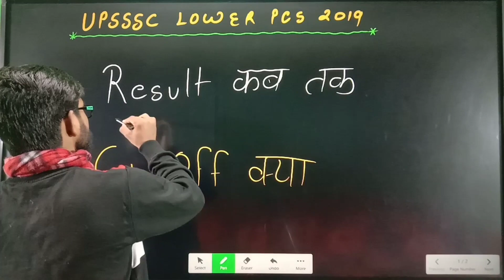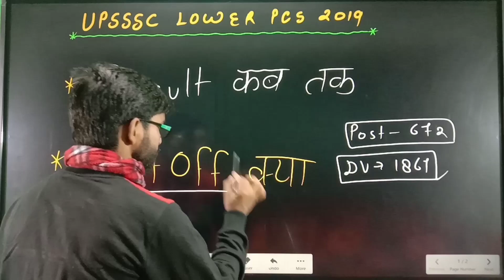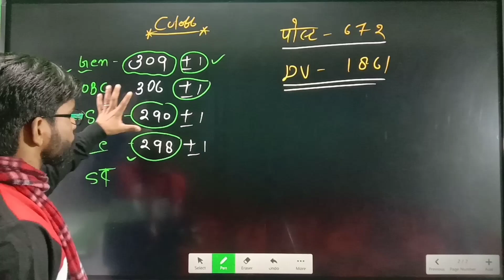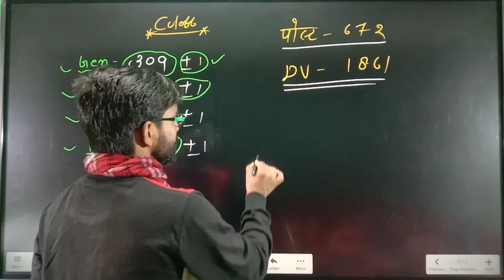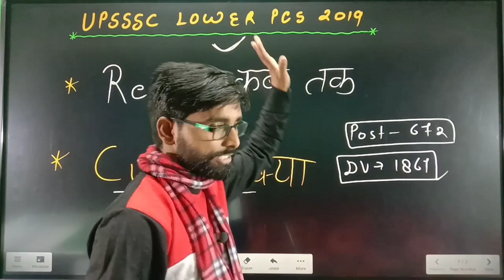upsssc lower pcs 2019 result/upsssc lower pcs 2019 cutoff/lower pcs new vacancy 2023/Examtop/examtop